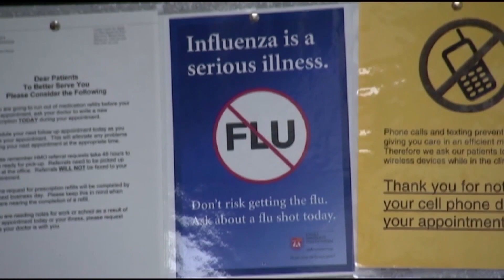Consejos para Elegir un Plan Médico en el Período de Inscripción Abierta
¡Bienvenidos a nuestro canal! En este video, te proporcionaremos una guía completa sobre cómo elegir el plan médico adecuado durante el período de inscripción abierta. Este es un momento crucial para tomar decisiones importantes sobre tu cobertura de salud, y estamos aquí para ayudarte a entender todo el proceso.

En este video, te explicaremos:
    ¿Qué es el Período de Inscripción Abierta? - Aprenderás por qué este período es tan importante y cuándo ocurre.
No importa si eres nuevo en este proceso o si necesitas una actualización, estamos aquí para brindarte la información que necesitas para tomar una decisión informada sobre tu atención médica.
Recuerda que la información en este video es para fines informativos y no reemplaza el asesoramiento profesional. Siempre consulta a un experto en seguros de salud antes de tomar una decisión final. ¡Buena suerte en tu búsqueda del plan médico perfecto!